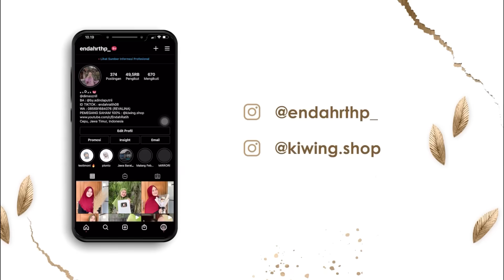YA ALLAH RASANE NGENE MASAKANKU DINO IKI NTEK DI MAEM BOJOKU - Alhamdulillah omah kulon rame 😘🤗